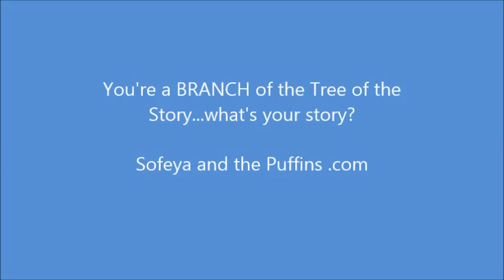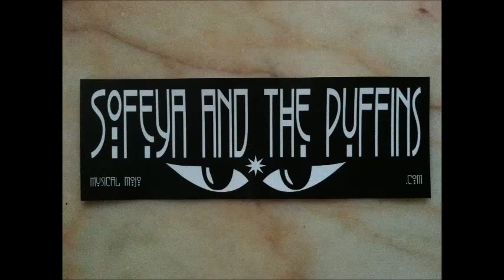BRANCH performed by SOFEYA and the PUFFINS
Written by Cynthia Beatty, BRANCH is a crowd favorite ear worm song that was born in the fire circle dancing to the djembe drums. Found on Sofeya and the Puffins premier CD, CLOWNS OF THE SEA, it's downloadable from many places on the web. With Cynthia Beatty, vocals and ukulele; Jamal Sawab, vocals; David Gill, percussion; and Clinton Daub, guitar. How many of your magical friends do you see here?